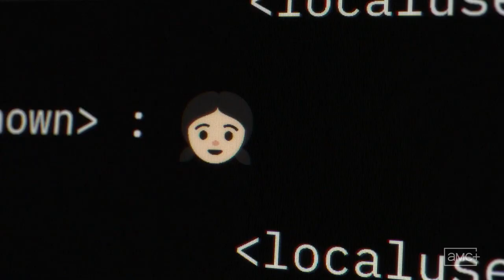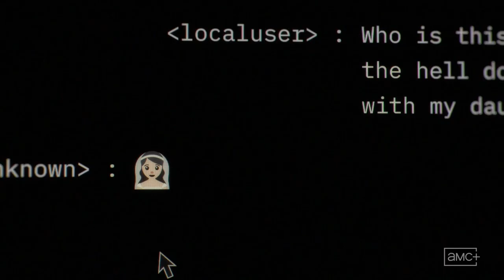Pantheon Season 1 Extended Sneak Peek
Check out the new Pantheon Season 1 Extended Sneak Peek starring Katie Chang!

US Air Date: September 1, 2022
Starring: Katie Chang, Daniel Dae Kim, Paul Dano
Network: AMC+
Synopsis: A sci-fi drama based on a collection of short stories by award-winning author Ken Liu, this thrilling speculative is centered on a bullied teen (Katie Chang) who receives mysterious help from someone online: a stranger soon revealed to be her recently deceased father, David (Daniel Dae Kim), whose consciousness has been uploaded to the Cloud following an experimental destructive brain scan. David is the first of a new kind of being – an “Uploaded Intelligence” or “UI” – but he will not be the last, as a global conspiracy unfolds that threatens to trigger a new kind of world war. T